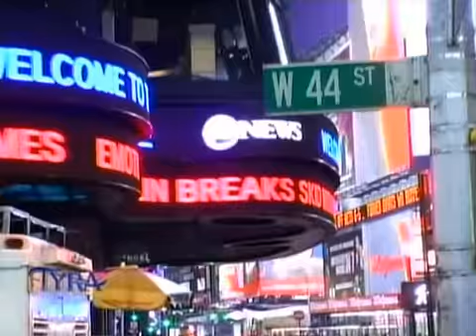October 1st, 2009 PART 3